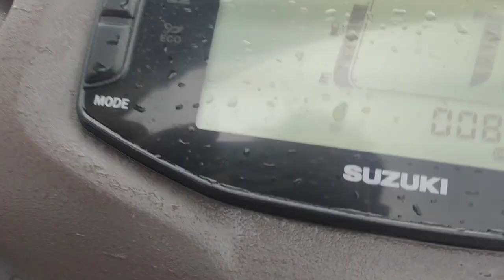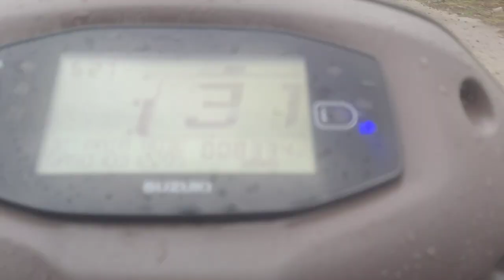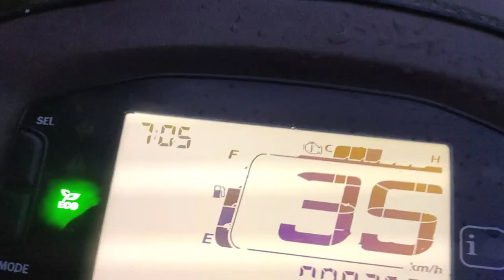barish mein a gaye maja 😂